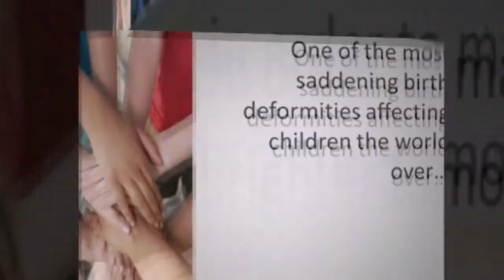Ft. Lauderdale Cleft Palate Surgery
One of the most saddening congenital birth deformities affecting children the world over is the cleft lip and the cleft palate.